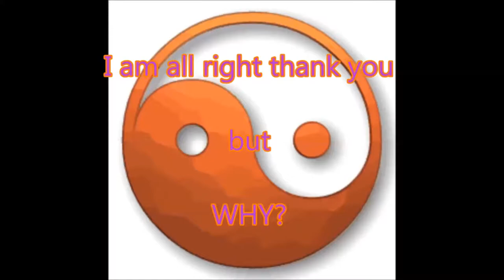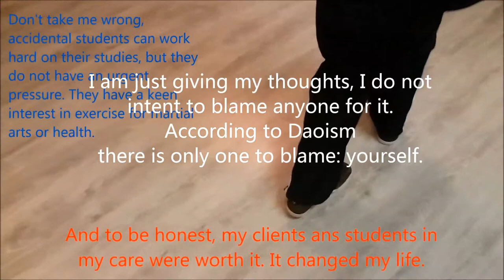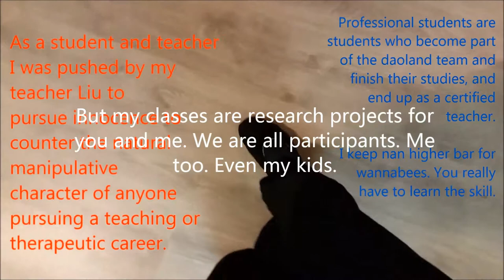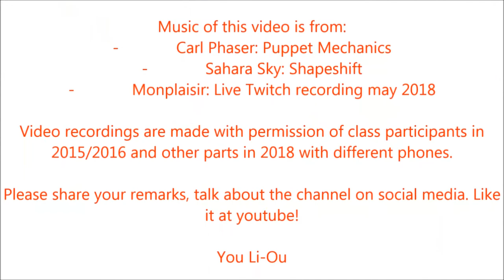Daoland: Introducing how to be an idiot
In this project we explore the interchange between self development and health development, exploring daoism, chinese medicine, confucianism and other approaches for personal growth and health development. It is about the paradox of teaching. This video is a brief v ersion of the longer video.

In the video you see practices done in my school by so called accidental students, sometimes the best. You also see a bit of my artwork.

The mission of my channels is the promotion and development of Daoland Healthcare. Daoland Healthcare is a simple but extensive program based on Chinese authentic, non-modernist Daoist forms of health and healing. No It is not that I do not use modern science, but I see the two cultures as equal in quality, but both having different purposes, tools, ideologies and understandings. For this purpose I try to build a cooperative community with you. Healing is not a personal effort but a community effort. Every person in their own way rules the world.

For more on this purpose sign up or have a look at the study
You are welcome to leave remarks with the video. Thank you so much for your support.
You Li-Ou, 15th generation Wudang Xuanwu Daoist